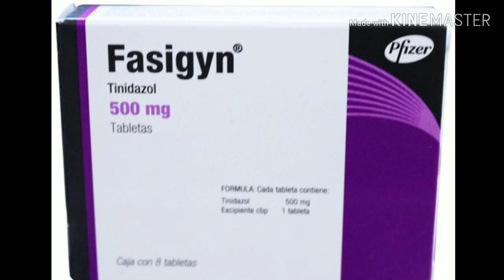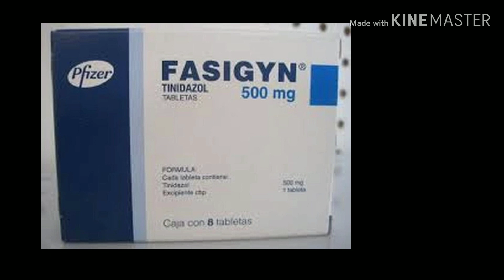Fasigyn (tinidazole) tablet uses side effects warning full review (urdu/hindi)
Fasigyn side effects
What is Fasigyn used for?
How long does tinidazole take to work?
How much tinidazole should I take?
What are the side effects of tinidazole?
What infections does tinidazole treat?
Does tinidazole kill good bacteria?

HY friends  me hun Basit Ali or ham ap ko  medicine  sy related videos upload karthy h tho mere channel Basit medicine care ko subscribe kare takeh har nai maloomati video  ap ko wakt per mel sake
IS video me ham ne fasigyn medicine k bary me   complete review kea h